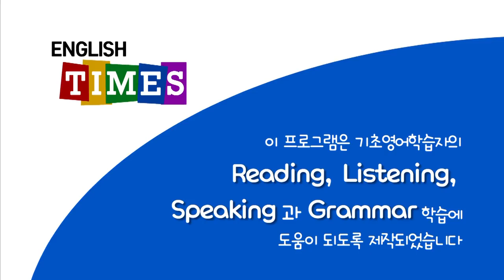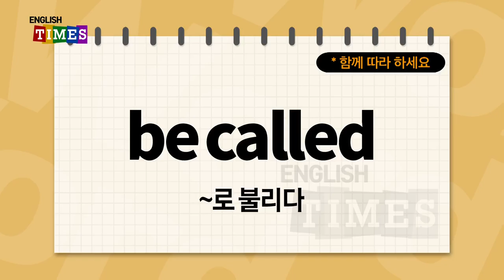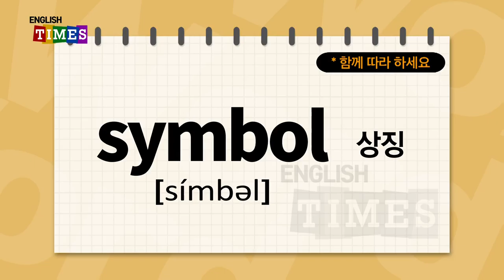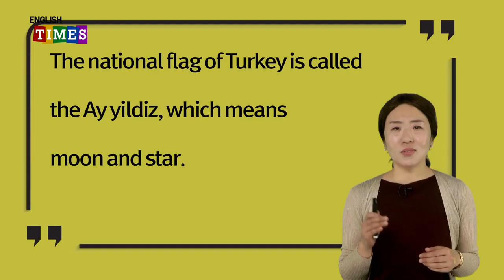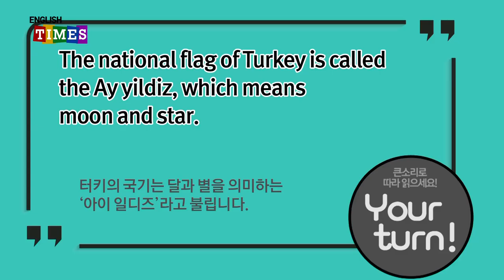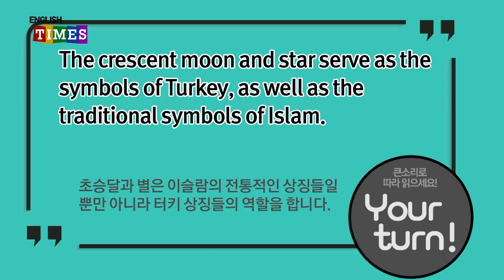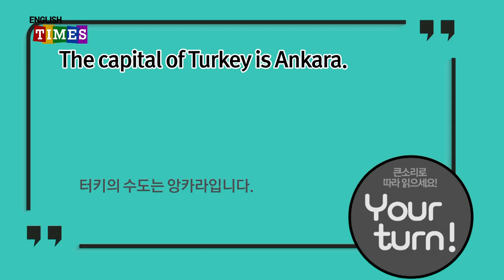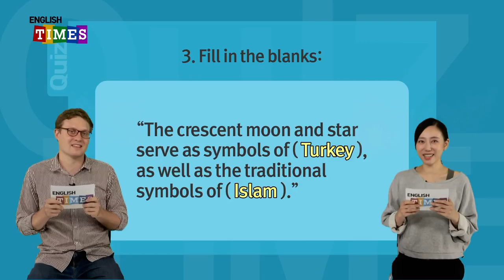타임즈코어와 함께 하는 ENGLISH TIMES 85회[Culture]